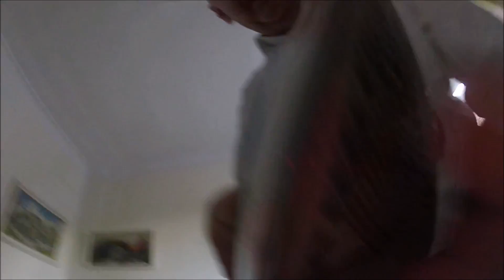I LET MY KIDS VLOG - VLOGMAS DAY 9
Hey guys, this one is a super short one but i hope thats ok

Music Credits
Bens sound
Purple Planet

My Christmas intro uses the following music